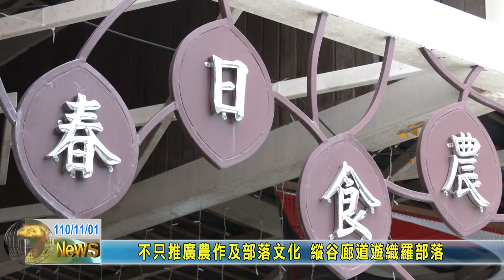20211101 05 不只推廣農作及部落文化 縱谷廊道遊織羅部落